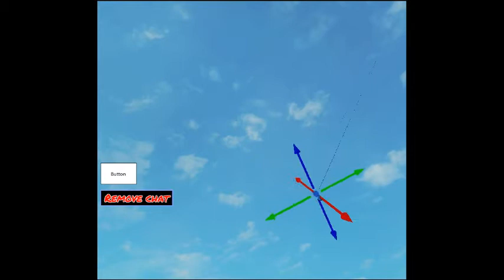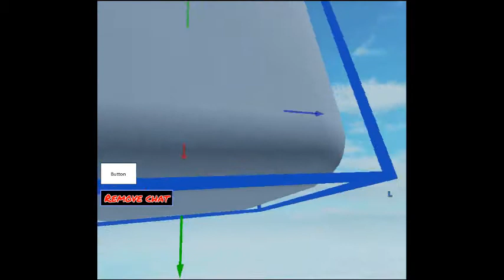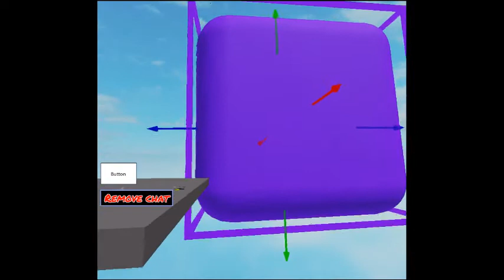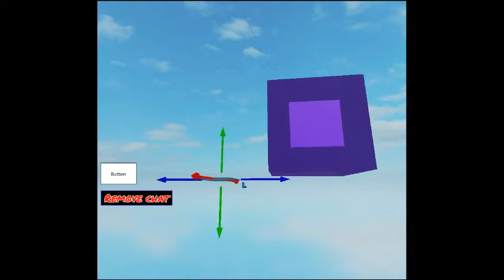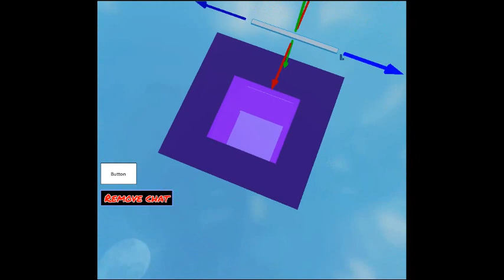playing in studio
hi this is me playing around in studio